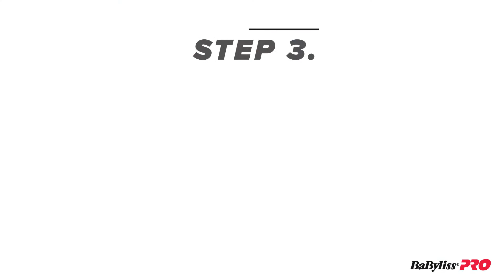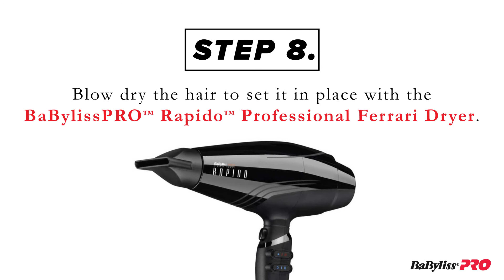How to do a Blend Neck Taper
In this video an educator with BabylissPro will take you step by step on how to do a Blend Neck Taper

Video credit to BabylissPro.